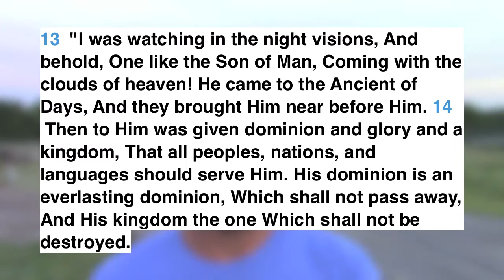Identifying your beasts, Daniel 7, & Marty Stouffer.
This week, we have a look at Daniel's dream about great beasts and enjoy a few of our own.